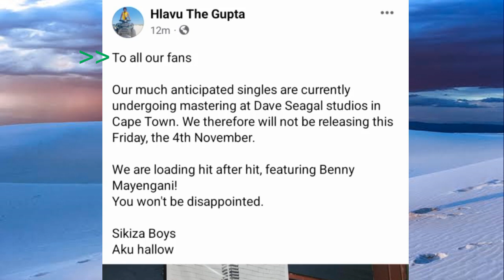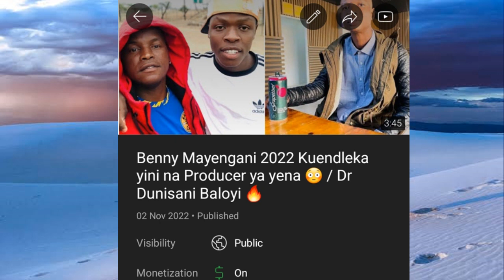Benny Mayengani Producer breaking news ⚡✋